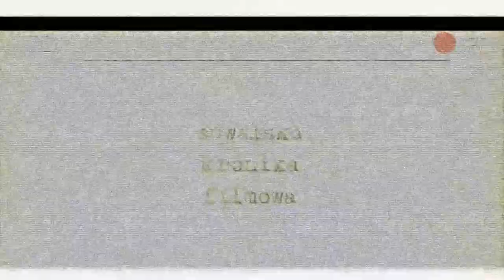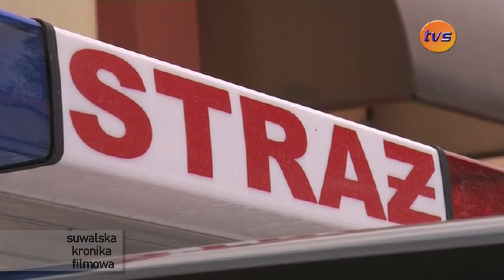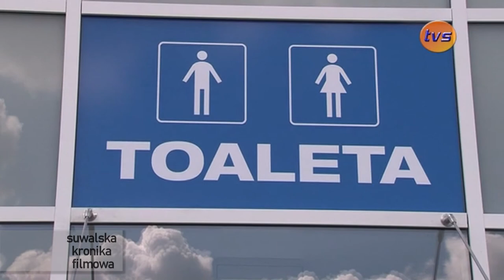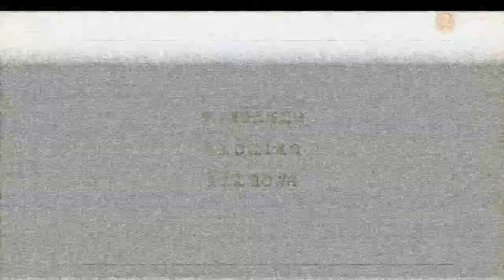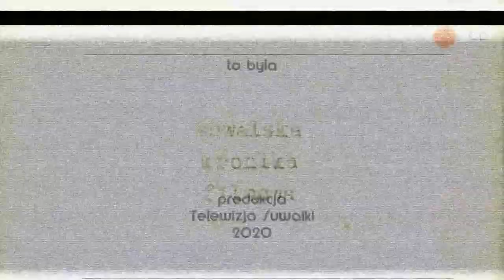Suwalska Kronika Filmowa |TVSUWAŁKI